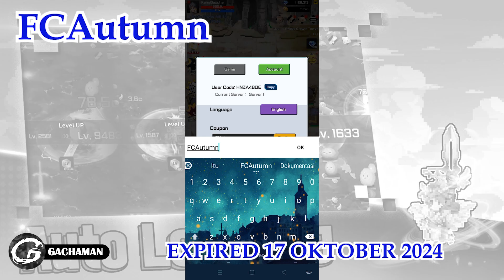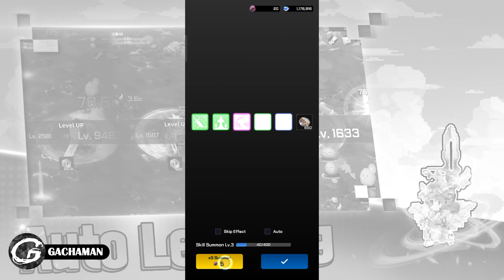NEW CODE F Class Adventurer: AFK RPG Giftcode & Redeem Code 6 Oktober - Mobile Game (Android/IOS)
Kali ini Gachaman akan menginformasikan code di salah satu Mobile Game yaitu F Class Adventurer: AFK RPG yang bisa kamu download di Aplikasi Google Play!!

F Class Adventurer: AFK RPG Gameplay
F Class Adventurer: AFK RPG Mobile
F Class Adventurer: AFK RPG Game
F Class Adventurer: AFK RPG Code
F Class Adventurer: AFK RPG Giftcode